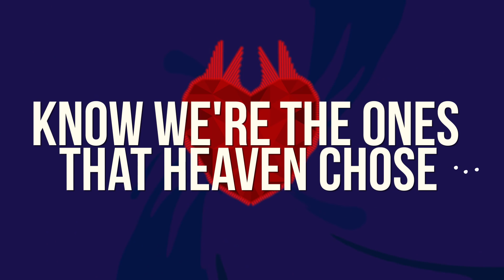Stay Tuned - We Got This - Official Lyric Video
Esmee Schreurs, Lucas van Roekel, Isabel de Jongh & Jaco Oskam

Songcredits
Written & Compossed: Jeroen M. Nap / Henk Pool / Michael Garvin
Vocals: Esmee Schreurs, Lucas van Roekel, Isabel de Jongh & Jaco Oskam
Guitar: Jaco Oskam
Produced: Big Dawg & Jens East for NAP Music
Music Label: The Imagineer Music